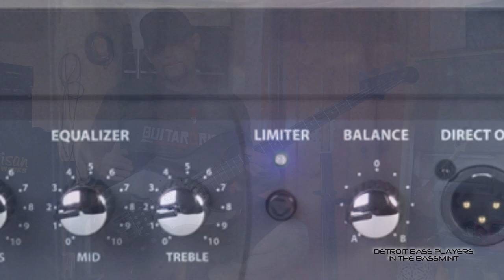FLORIDA BASS PLAYER 'DAVID PASTORIUS' INTERVIEW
FLORIDA BASS PLAYER 'DAVID PASTORIUS' INTERVIEW with Big Ive in the BASSmint, David got mad skills and an awesome BASS, and he's the nephew of my all time favorite BASSIST Jaco Pastorius

FOR BEST QUALITY WATCH IN FULL SCREEN 720p or 1080p HD